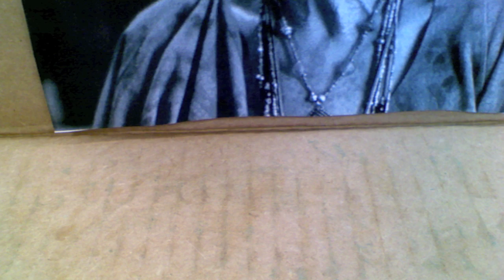Jan19 Bellview Titanic